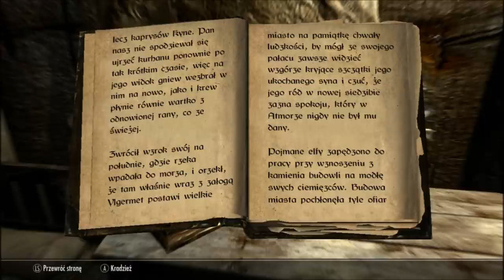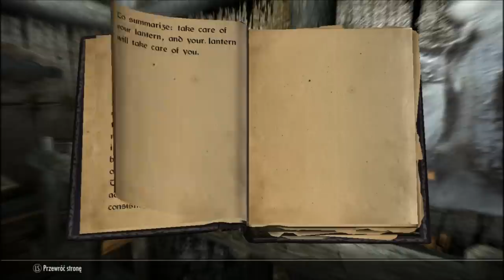The Elder Scrolls V: Skyrim (Legendary Difficult) #005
The Elder Scrolls V: Skyrim to kolejna część serii cRPG autorstwa zespołu Bethesda Softworks. Ponownie odwiedzamy w niej kontynent Tamriel, a fabuła tym razem obraca się wokół powrotu do tej krainy pradawnej rasy smoków. Akcja toczy się 200 lat po wydarzeniach opowiedzianych w grze Oblivion. Gracze wcielają się w jednego z ostatnich bohaterów parających się profesją dovahkiina, czyli łowcy smoków. Do niedawna wydawało się, że potężne monstra są już tylko wspomnieniem, ale pewnego dnia pokryte łuskami bestie znów zaczynają pojawiać się na niebie, a przepowiednia zwiastuje nadejście Alduina, boga zniszczenia, który przyjmuje postać smoka. Walcząc z tymi groźnymi potworami przejmujemy ich dusze oraz zdolności, czyli tak zwane Krzyki. Za ich pomocą możemy spowolnić czas, odepchnąć przeciwników niewidzialną energią, a nawet wezwać na pomoc sprzymierzonego smoka. Wiele tego typu umiejętności otrzymujemy po odnalezieniu pradawnych słów, ukrytych w nordyckich podziemiach. Zabawę zaczynamy od stworzenia naszego wirtualnego alter-ego. Do wyboru jest dziesięć różnorodnych ras, brak natomiast podziału na klasy. Wraz z postępami w zabawie nasza postać staje się coraz potężniejsza. Po przejściu na kolejny poziom można samodzielnie zwiększyć jedną z trzech podstawowych cech: magię, wytrzymałość i zdrowie. Autorzy gry zupełnie przebudowali system umiejętności – zostały one podzielone na czytelne grupy, np. bronie jednoręczne, czy dwuręczne. Każda z takich kategorii zawiera konkretne zdolności i ataki. Zmiany zaszły także w systemie magii – zaklęcia ze szkoły Mistycyzmu zostały przeniesione do innych grup. W Skyrim pojawia się nowy system walki, który jest bardziej dynamiczny i jednocześnie wymaga myślenia taktycznego. Każdej z dłoni bohatera można teraz przypisać broń, tarczę lub zaklęcie. W ten sposób tworzymy wiele kombinacji, łącząc np. czar ofensywny w jednej ręce z mieczem w drugiej. Bezpośrednie starcia polegają już nie tylko na bezmyślnym wciskaniu klawiszy, ale odpowiednim manewrowaniu bohaterem, unikaniu lub parowaniu ciosów i powalaniu przeciwników. Herosi mogą z łatwością stracić równowagę i wystawić się na niebezpieczne uderzenia wrogów, którzy teraz są znacznie bardziej żywotni i groźni. Postać gracza potrafi też wyprowadzać efektowne ciosy wykańczające. Kolejna odsłona The Elder Scrolls jeszcze raz próbuje stworzyć wrażenie, że przemierzamy prawdziwy świat, zaludniony przez żywych mieszkańców. Decyzje gracza mają teraz poważniejsze konsekwencje, związane z ciekawszym zachowaniem innych postaci. Kiedy przykładowo wyrzucimy sztylet na środku miasta, to być może ktoś nam go odniesie lub wręcz przeciwnie - ukradnie. Zmianom uległy także dialogi, które stały się znacznie bardziej naturalne. Gdy znudzi nam się ratowanie świata możemy odpocząć przy bardziej przyziemnych czynnościach. The Elder Scrolls V: Skyrim pozwala zbierać plony z ziemi, wykuwać bronie w kuźni, gotować, wydobywać surowce w kopalniach, a nawet produkować pancerze. The Elder Scrolls V: Skyrim oferuje możliwość zwiedzania olbrzymiego wirtualnego świata, w którym znajdziemy m.in. pięć dużych miast i setki podziemi. W celu ułatwienia poruszania się po tak dużym terenie autorzy wprowadzili opcję szybkiej podróży pomiędzy lokacjami. Ponownie zastosowano system automatycznego dostosowania siły przeciwników do umiejętności naszego śmiałka, choć jednocześnie upewniono się, że nie będzie on tak inwazyjny jak w Oblivionie. Usprawniony silnik gry dobiera zadania pod kątem naszych dotychczasowych dokonań i siły postaci. Przykładowo, gdy kobieta prosi nas o odnalezienie porwanej córki system sprawdza, które podziemia już odwiedziliśmy, a następnie umieszcza dziewczynkę tam, gdzie dotąd nie zawitaliśmy, jednocześnie dodając takich przeciwników, by stanowili oni wyzwanie dla naszego bohatera. Gra korzysta z udoskonalonego silnika graficznego znanego z The Elder Scrolls IV: Oblivion. Znacznie poprawiono wygląd postaci oraz ich mimikę i gestykulację, dodano dynamiczne efekty pogodowe (m.in. śnieg) i symulację wiatru, który teraz realistycznie porusza gałęziami drzew. Gra oferuje opcję wyłączenia wszystkich elementów interfejsu z ekranu, pozwalając tym samym na głębsze zanurzenie się w wirtualny świat.